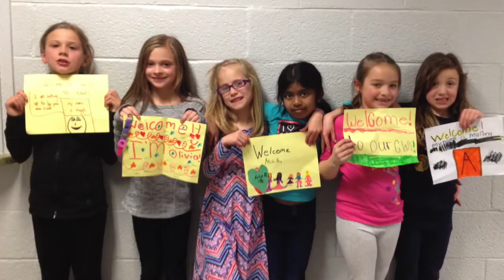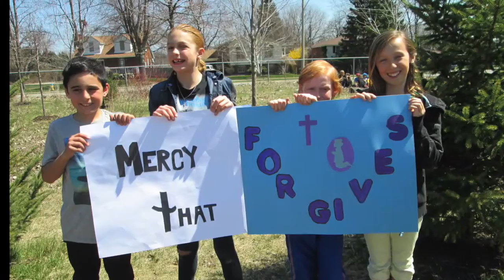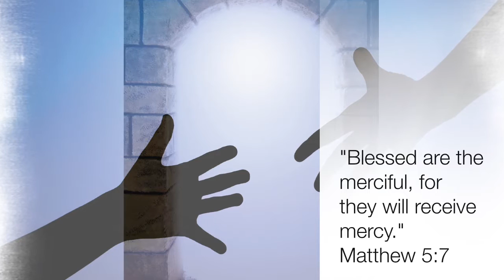Catholic Education Week 2016 - Sacred Heart Catholic Elementary School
Opening Doors of Mercy